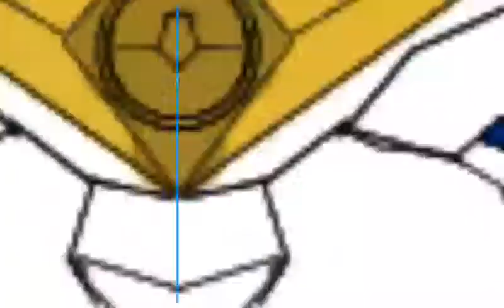cinderace pokemon tengen toppa video kampanye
Lpa Ewa Rwqmvi